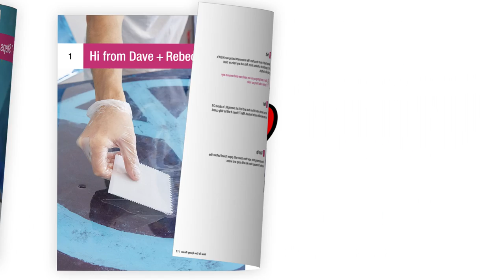How To Resin Paint Marker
Today, we demonstrate how to get creative with acrylic paint marker!!

Take your paint marker art next level with ArtResin: draw with an acrylic paint marker on a cured layer of resin, and then cover your artwork with another layer!  Not only will it give your artwork a cool, multi-dimensional effect, but it will make your paint marker art POP!

Measure, mix, pour, spread, cover and wait, and in 24 hours your paint marker artwork will go from good to gorgeous!

Paint Markers:  Posca Acrylic Paint Markers